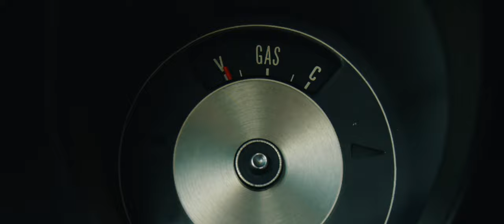CHICKEN ROCKET - Find Another Way (Official Music Video)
Official video clip of the song Find Anohter Way
Chicken Rocket Band is:
Alencar Moraes – Vocals
Lex Nogueira – Guitars
Everton Negão – Bass
Rodrigo Marudi – Drums
Rafael Gallo – Keyboards

Special thanks:
Chicken Rocket would like to thank all friends and family always for their support at all time!
In particular Lucas Corsi, for Maverick, Rodrigo Marudi for Harley Davidson, Pizzaria Luna Jacutinga in the person of Patrícia Carvalho for the location. To Cris Mistura and the entire sensational team at King Park Adventure in Águas da Prata, who provided this place with a breathtaking bucolic look.
GUEST ACTORS:
We would like to give special thanks to:
Glaucia Carvalho
It is
Maloystyle @paifilho1757
who kindly agreed to participate in the recordings with us!

MUSIC FIND ANOTHER WAY
Lyrics: Alencar Moraes.

RECORDING AND MIXING:
ESTUDIO 4 ALL

VIDEO CLIP FIND ANOTHER WAY
CAPTURE AND EDITION:
DE CARLI FILMS
Directing and Editing
Estevan De Carli

Cameramen
Estevan De Carli
Fernando Zannini

Assistants
Lais Surian
Marcos Nock

Photography
Fernando ZanniniDirection and Editing
Estevan De Carli

cameramen
Estevan De Carli
Fernando Zannini

assistants
Lais Surian
Marcos Nock

still photography
Fernando Zannini